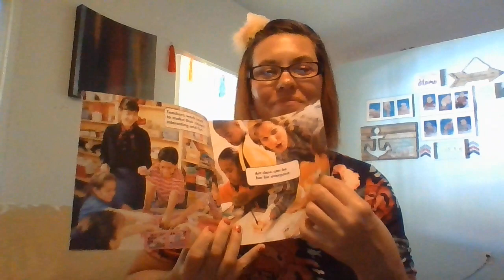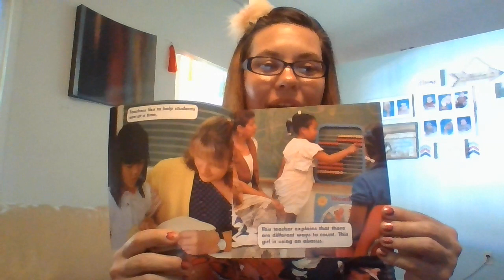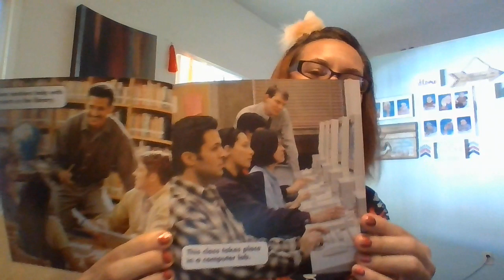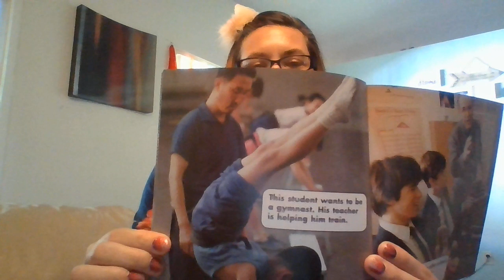I want to be a Teacher